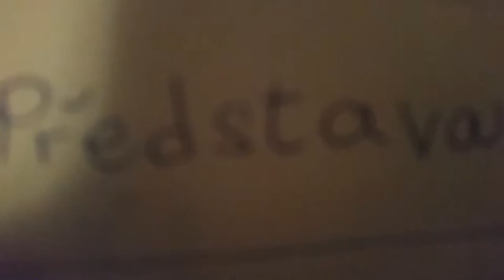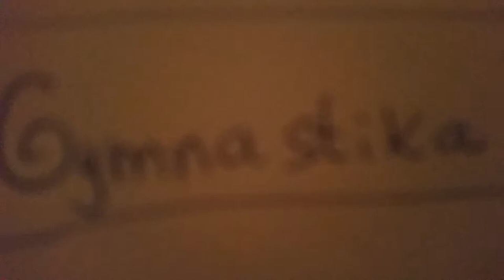Představa vs realita